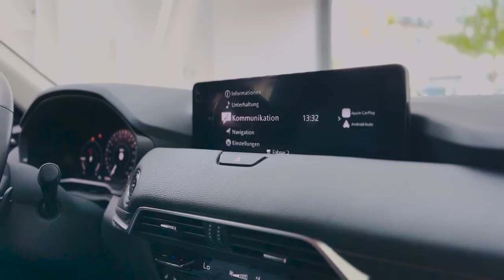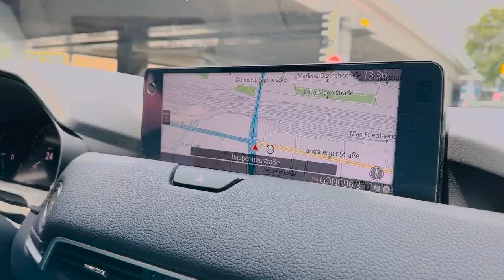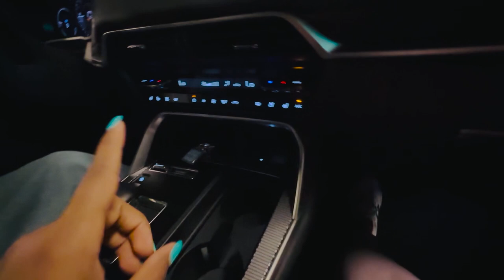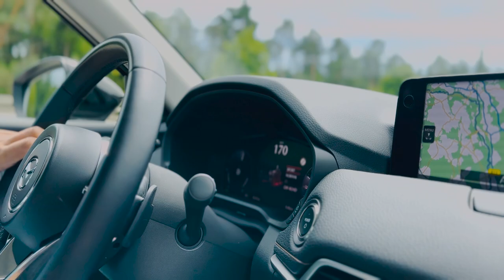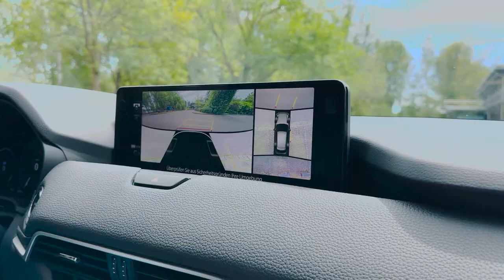Fail hai sab I Buying a car which is expensive than Tesla, BMW & Audi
Buying a car which is expensive than Tesla, BMW & Audi